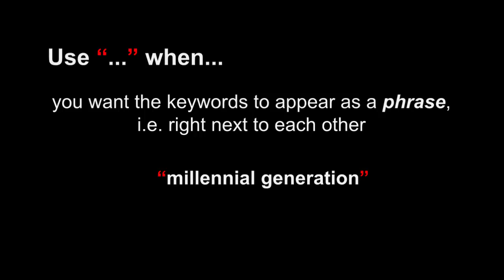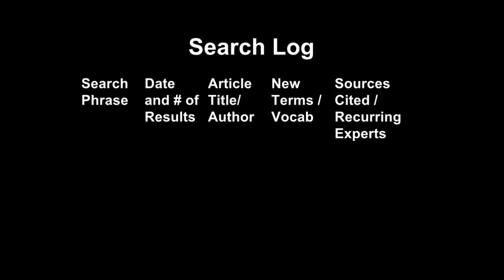How to Create a Search Query/Intro to Boolean Operators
Jenise Overmier, an instruction librarian at American University Library, walks you through how to formulate a search query in the first part of the tutorial, and provides an introduction to Boolean operators in the second!